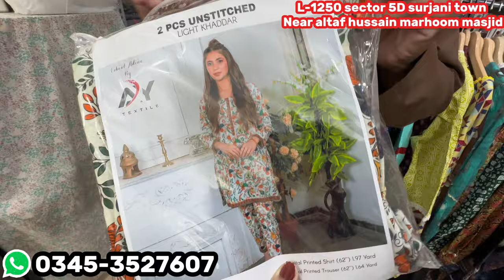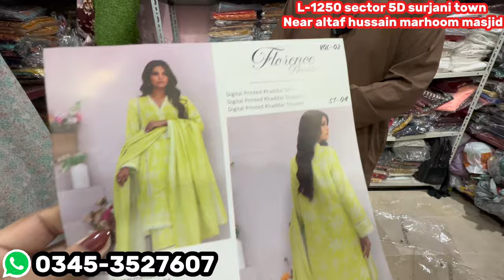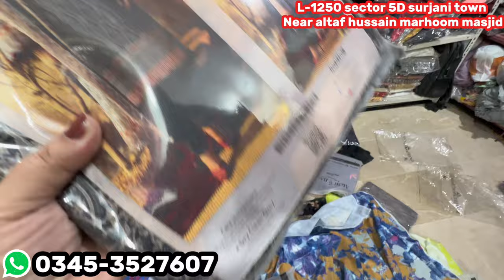Stitched two piece stitched three piece big sale 😍 price 799 🥳 lawn lelan khaddar 😍 XL XXL Dc Free🥳